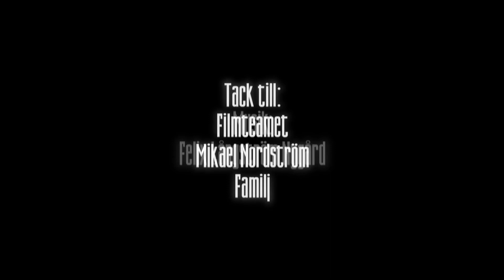Musiken I Mitt Liv │ Komedi Kortfilm (2019)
En film av Camilla Liljestrand.

Kompositören: Buster Berggren
Gunilla: Kajsa Lundin
Gösta: Erik Mårtensson

A-foto: Silje Åkermark, Camilla Liljestrand
A-ljud: Mathieu Hebeisen
B-ljud: Dani Alhomsi

Tack till:
Filmteamet
Mikael Nordström
Familj

Inspelad i Härnösand under filmutbildning på Härnösands folkhögskola.
Lärare Mathieu Hebeisen.